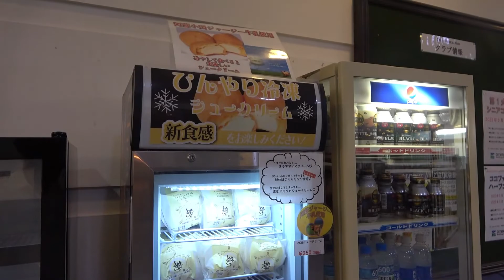オリムピック・スタッフ 足利ゴルフコース OUT 9番 Par5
◎わっほーさん・まっちゃんに会いに行った！　ABEMA　TOUR　2022太平洋クラブチャ　　　レンジトーナメント